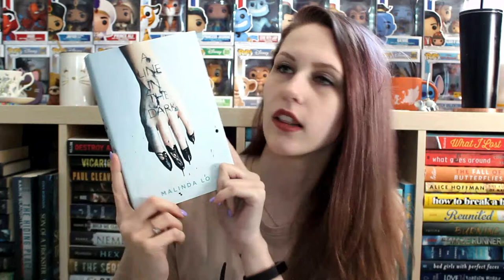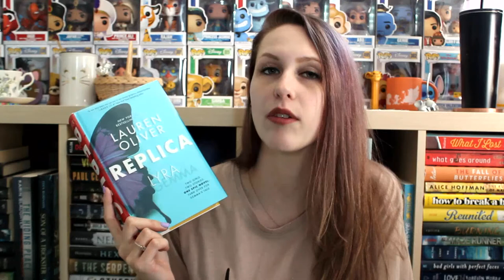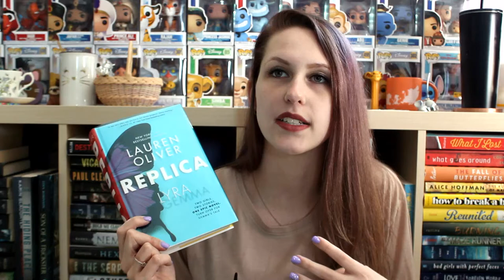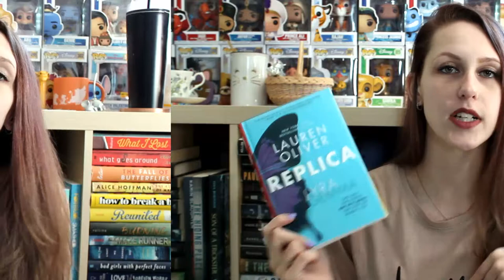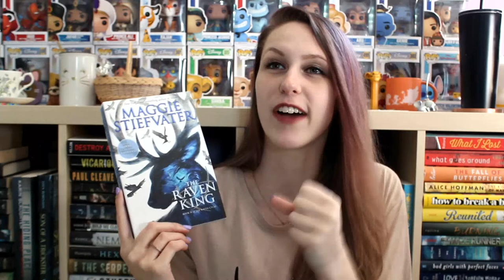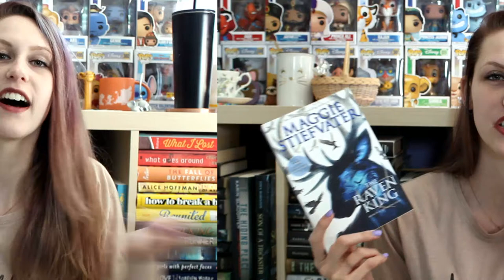FEBRUARY WRAP-UP 2020 | PART 3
I read 17 books this month, here are the last 5!